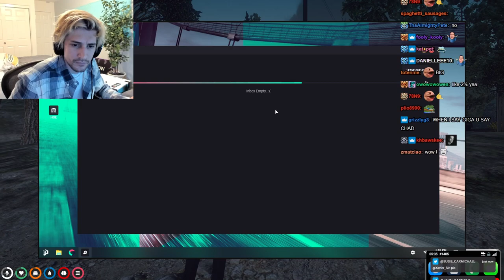X Tricks Cop into Helping him with A+ Boost | NoPixel GTA RP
P.S I LOVE RP BatChest (Which is why I provide Crispy HD clips, w/chat, sometimes.)